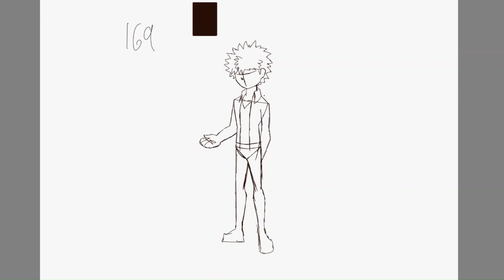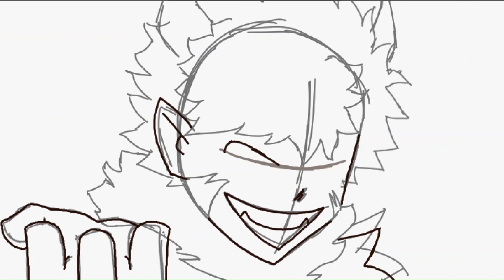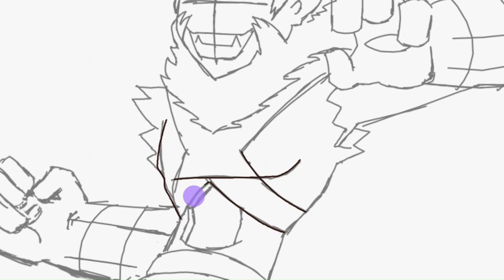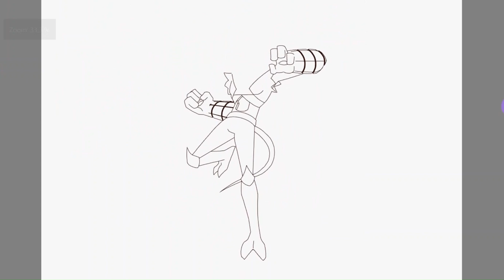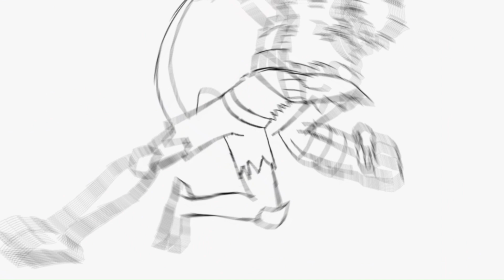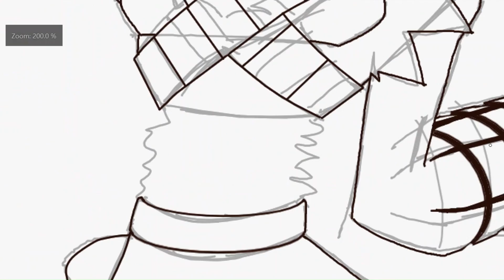My Hero Academia: Bakugo Evolution Timeline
I did a quick redesign from my last video, hopefully I won't look back and call these ugly like the last ones